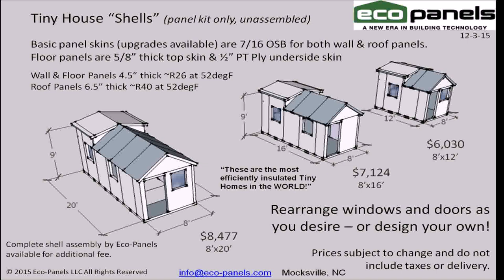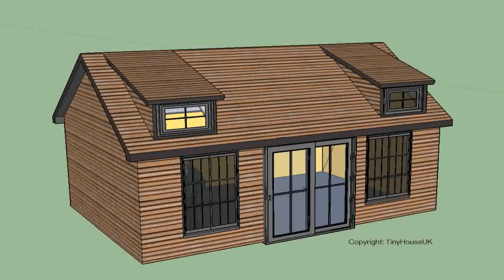Tiny House On Wheels Diy Kit - Gif Maker DaddyGif.com (see description)